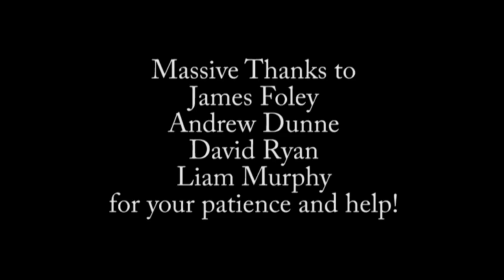Who Said That ? Arduino Art by Shannon Keegan C00188051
Arduino button is connected to mac.
Person 1 writes or draws on a piece of paper to begin a story, presses the button and the button opens quicktime player and records for 15 seconds.
This video loops.
Person 2 sits down and sees the previous video.
They continue the story and press the button to record.
This process is repeated to create a story chain.